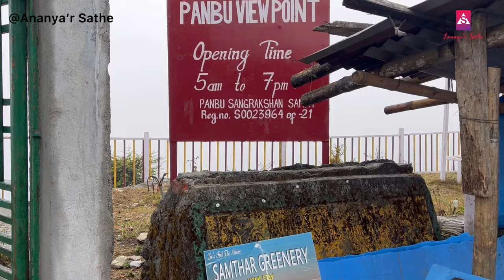Nokdara Lake View Resort | Offbeat North Bengal Budget Tour Plan | Nokdara Cheap Homestay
সস্তায় ২/৩ দিনের ছুটিতে পাহাড়ের নতুন ঠিকানা - Nokdara Lake View Resort - Offbeat North Bengal - Cheap Homestay - Low Budget 2/3 Days Tour Plan - Lava Sightseeing - Rishap Lolegaon - Weekend Trip From Kolkata - Offbeat Weekend Destination From Kolkata - Low Budget Homestay - Kalimpong Offbeat Places - 2/3 Days Trip Near River/Hills

In this video I have covered new offbeat destination in Kalimpong where you can enjoy your 2/3 days holiday with low cost. If you are looking for your weekend or holiday destination not very far, this video will help you a lot to plan accordingly . Requesting you to watch the video till end without skipping otherwise you may miss few places.

Booking : -
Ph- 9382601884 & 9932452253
Mention Ananya'r Sathe for special discount.

Distance from NJP- 90 KM.
Estimated time - 3 hrs. from NJP

Follow Me On :
Ananya Bhattacharya

Nok Dara Lake
Nok Dara Boating Complex
Nokdara Lake View Resort
Gumbadara
Best offbeat village of Kalimpong
Offbeat North Bengal
kalimpong sightseeing
Offbeat Kalimpong Places
Lava Sightseeing
Rishap Sightseeing
New offbeat Kalimpong
Best homestay of kalimpong
North bengal tour guide
Kalimpong tour 2024
Tourist spot in Kalimpong
homestay near kolakham
homestay near Lava
Low budget offbeat tour plan
Bengali Food in North bengal